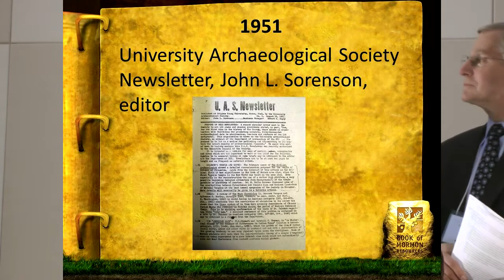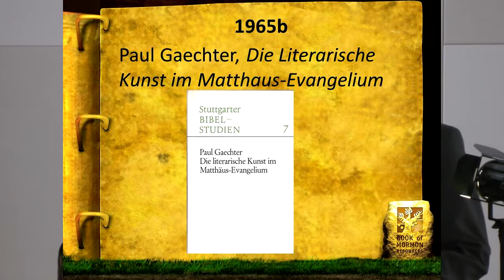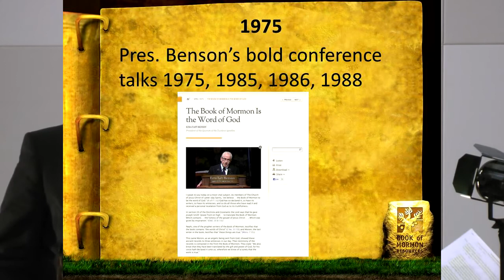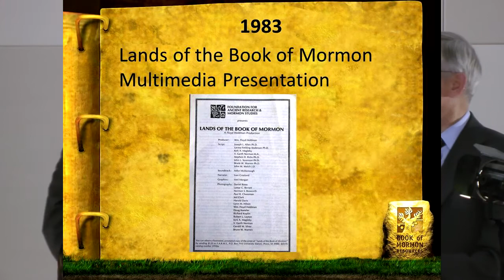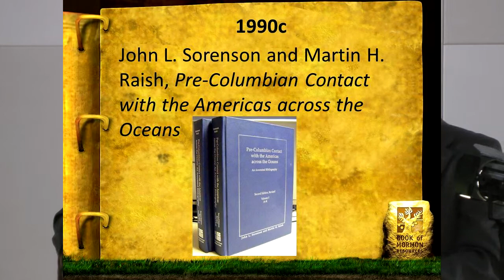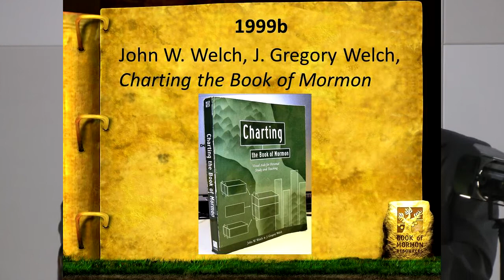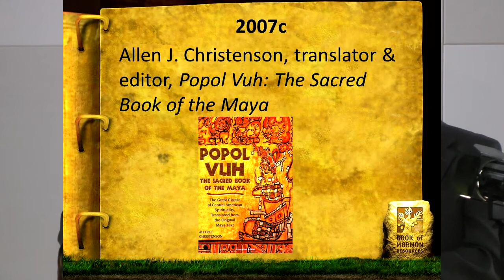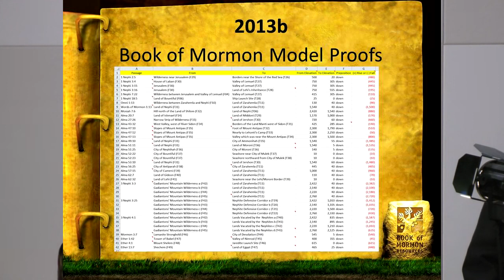Book of Mormon Studies 1952-Present- John Welch and Kirk Magleby